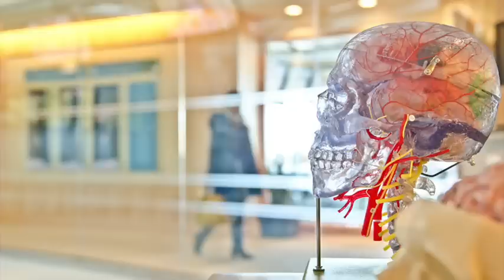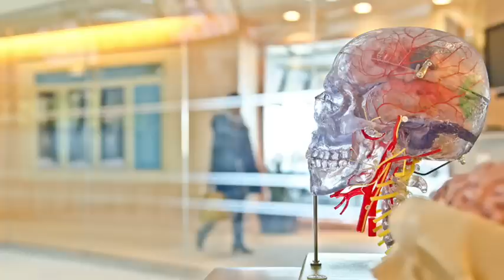Can we trust our brains? - Intermediate French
Learn Authentic French in Context. No Grammar, just Real-Life Topics.

I’ve always considered myself a very rational person. As an introvert, I like to think before I speak, to weigh the pros and cons, to analyze everything.

But I quickly changed my mind when I started reading Kahneman’s bestseller Thinking fast and slow. Suddenly my own judgment didn’t seem so reliable after all.

In this episode, I share with you some of the most striking lessons from this fascinating book.